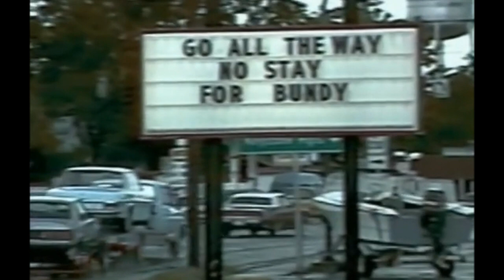Ted bundy - Born To Die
i thought this song would go well honestly it makes me cry i added some extremely wicked clips to show his relationship with liz as he did truly love her in his own way